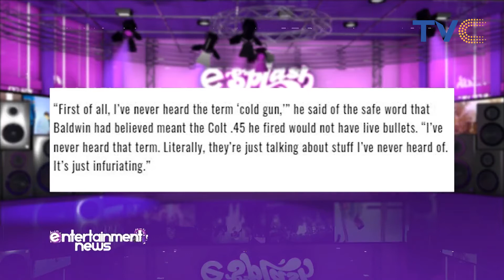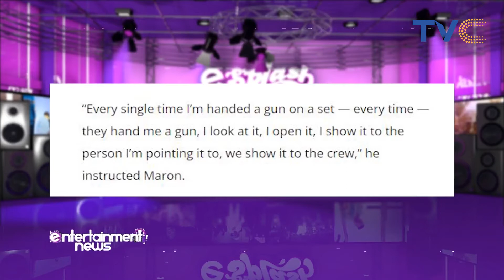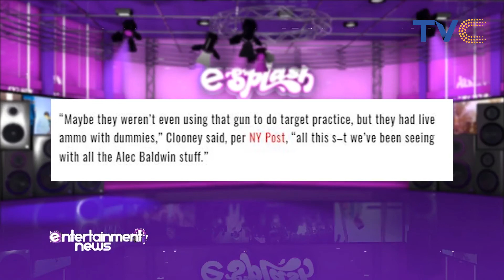Death Halyna Hutchins Was Clearly As A Result Of Stupid Mistakes - George Clooney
American actor and filmmaker George Clooney has weighed in on the conversation regarding what must have transpired on the set of Alec Baldwin’s movie ‘Rust’ which led to the death of cinematographer Halyna Hutchins following a shooting incident.

He made this known on Marc Maron’s “WTF” podcast where he stated that the death of the cinematographer was clearly as a result of a lot of stupid mistakes.

He said, “Maybe they weren’t even using that gun to do target practice, but they had live ammo with dummies, all this *BLEEP* we have been seeing with all the Alec Baldwin stuff. And that is insane. It’s insane. It’s infuriating.”

Entertainment Splash November 17th, 2021